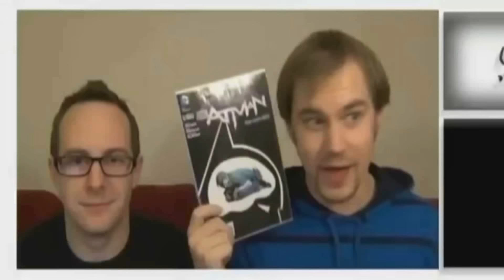What's Going on With the Gambit Movie? - The Pull List 32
20th Century Fox keeps keeps delaying Gambit's release date.

Stalk me.